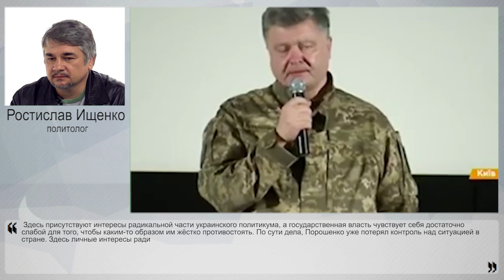"Блокада" Крыма бьет по Украине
Один из организаторов блокады Крыма заявил, что эта самая "блокада", которая обесточила полуостров, заставит Россию простить Украине долг в $3 млрд. При этом руководство Украины возбуждает уголовные дела по факту повреждения опор ЛЭП. Вокруг самих опор дежурят 20 человек, не пускают ремонтные бригады, а милиция в это дело не вмешивается, заявляя, что все в порядке. Что в итоге? В итоге страдают жители Крыма. А еще одним элементом этого свидомого шоу стало то, что при обрушении линий электроэнергии может пострадать не только полуостров, но и 40% Херсонской и Николаевской областей. Впрочем, разве "патриотов" это волнует? Что же происходит в действительности, как повлияет эта "блокада" на решение России по вопросу долга, а также как вся ситуация скажется на позициях нашей страны? Об этом рассказал в беседе с НаканунеТВ политолог Ростислав Ищенко.